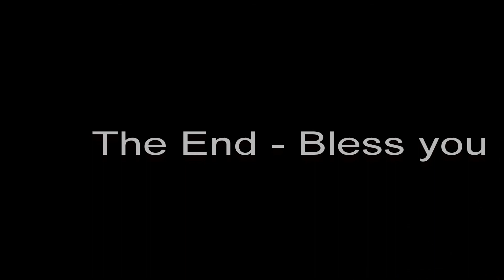Ritual oblation - Whole burnt offering demonstration - Leviticus O.T.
This is a video demonstration of a whole burnt offering ritual which is a precept in the Old Testament book of Leviticus. The oblation can provoke a natural phenomena which may reveal the receptive powers of cosmic intelligence and help reveal the will of God which could be to live orderly lives and maintain learning and development of the psyche.